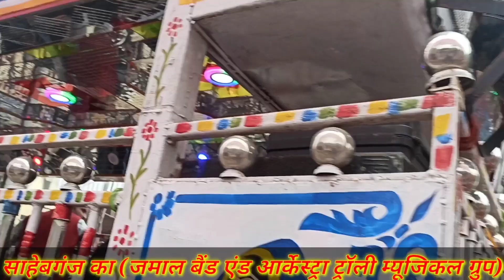Jamal_arkestra_trolley_sahebganj || Muzaffarpur